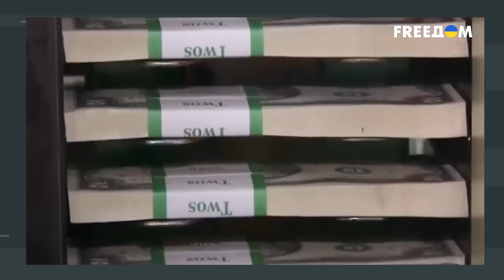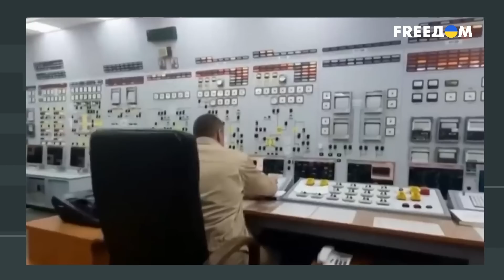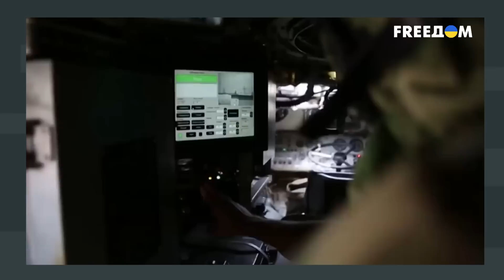🔥 Россияне, не завидуйте! Запад увеличивает объем помощи Украине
Российские пропагандисты продолжают неустанно врать в эфирах. На этот раз они начали говорить, мол, западные партнеры не готовы вкладывать свои средства в Украину и не готовы ее восстанавливать. А потом еще говорят о якобы "великой" победе во Второй мировой войне, когда РФ сама стала захватчиком и агрессором. Недалеко ушел от кремлевских глашатаев и министр иностранных дел Сергей Лавров, комично запутавшись в собственных умозаключениях. Подробнее об этих темах, а также о том, что заставило Соловьева прослезиться и куда едет "машина Путина", смотрите в материале. Помогал разбираться в пропагандистских перлах политтехнолог Борис Тизенгаузен.

00:00 Смотрите в программе:
01:40 Фейк о неготовности Запада вкладывать в Украину
07:28 Какая "победа" в крови у россиян?
13:58 Противоречия в речи Лаврова
18:29 Почему всплакнул Соловьев?
24:01 Куда едет "машина Путина"?